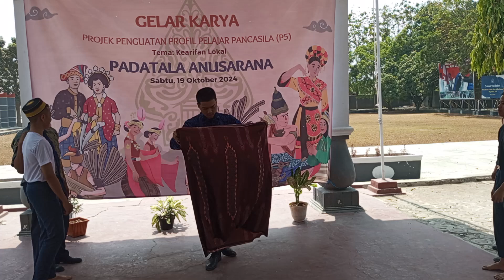Tampilan P.5 Tari Tradisional Tarung Sarung Makasar-Sulsel oleh Siswa Taruna SMA Plus Astha Hannas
Tampilan seni Tari Tradisional Tarung Sarung dilaksanakan pada Acara Panen Karya Projek Penguatan Profil Pelajar Pancasila di SMA Plus Astha Hannas 19102024